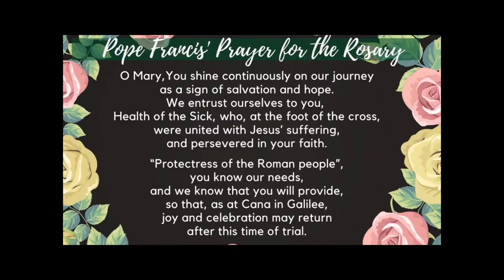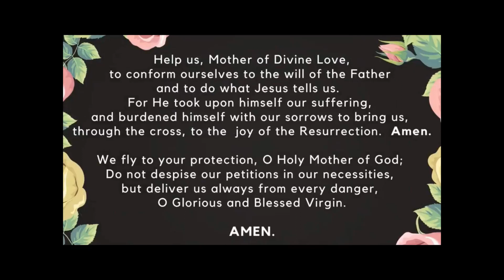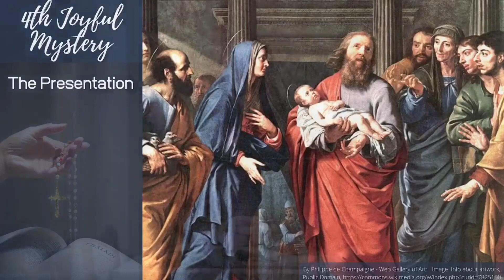Family Rosary, January 27, 2024 Joyful Mysteries with Fr Patrick (pre-recorded)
Family Rosary, January 27, 2024